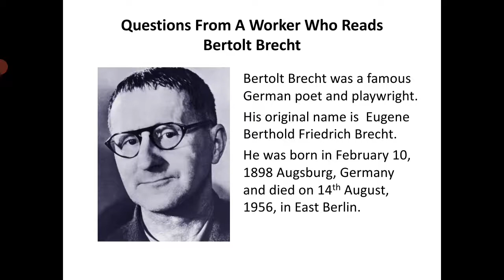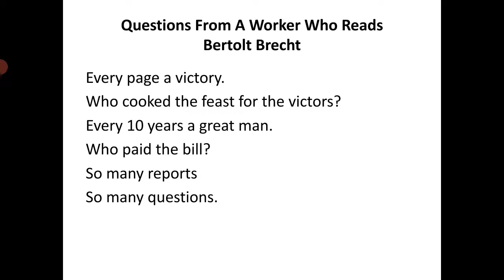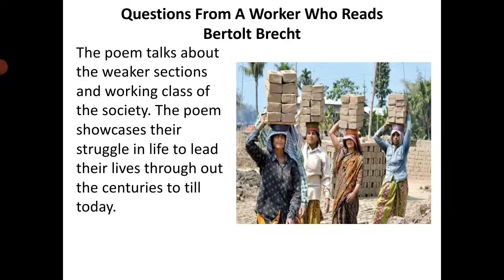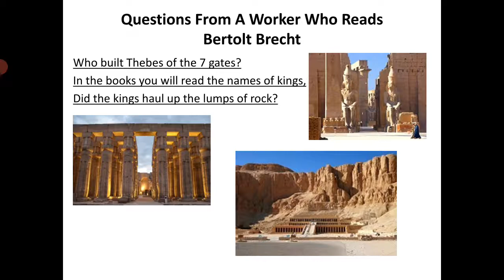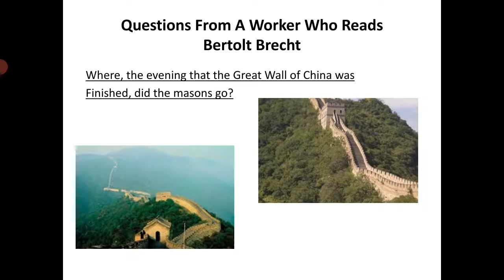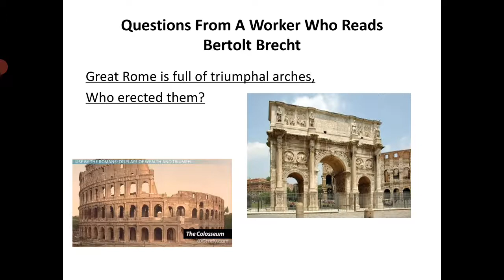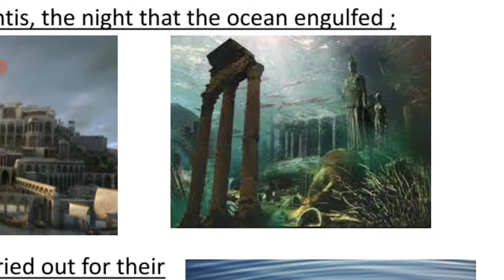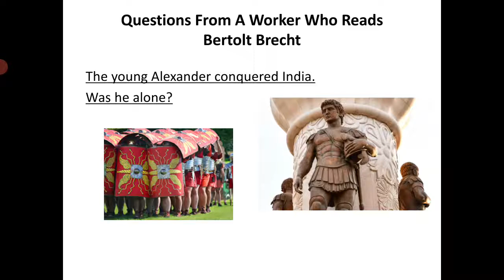Questions from a Worker Who Reads by Bertolt Brecht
1BCom 2nd Semester UG program under University of Mysore